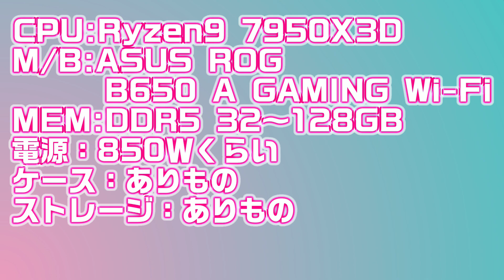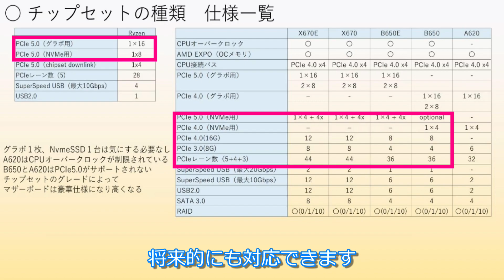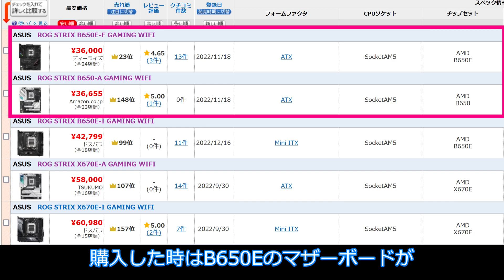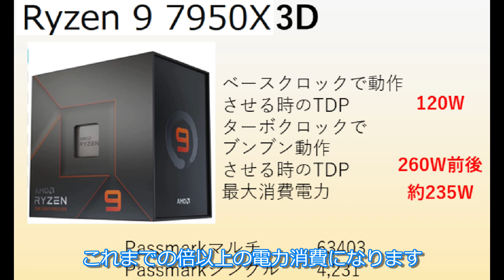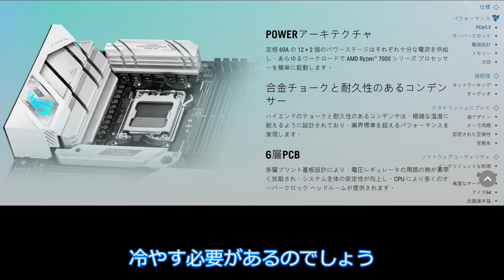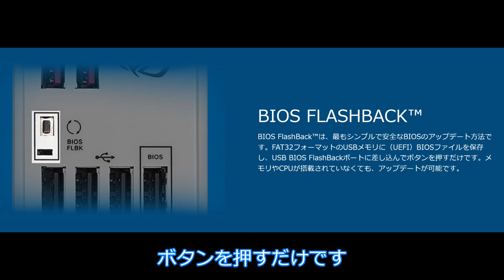【自作PC】PC組立解説シリーズ１ マザーボード事前準備 ROG B650GAMING A WIFI開封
メインPCの組換えに際して組立動画を制作しました
今回はマザーボードのレビューとBIOS更新です

目次
00:00 動画の説明
00:33 マザボ紹介
01:06 開封
02:16 このマザーボードを選択した理由
03:42 マザーボードの詳細
05:50 マザボレビューまとめ
06:13 BIOS更新（手順説明あり）
07:33 締めの挨拶

ASUS ROG STRIX B650 A GAMING WIFI

多趣味オタクおじさんのモンブランの自作PC